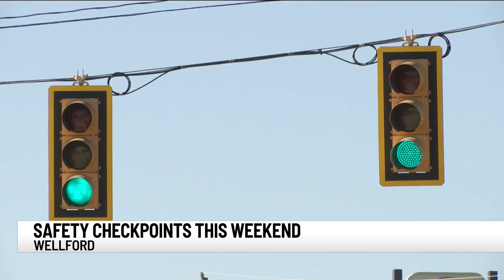Wellford Police Department plans weekend checkpoints, cracks down on safe driving